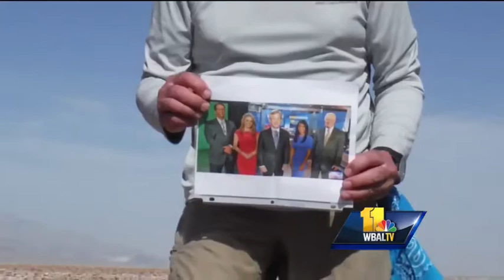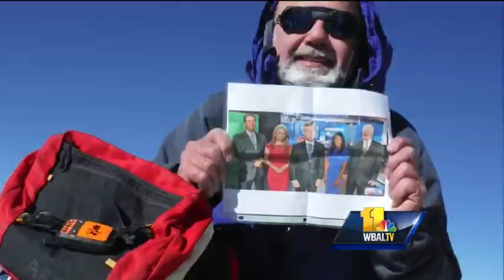Viewer poses with WBAL meteorologists at landmarks across country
You know those postcards that say, "Wish you were here?" A WBAL-TV 11 viewer has given that phrase a whole new meaning.